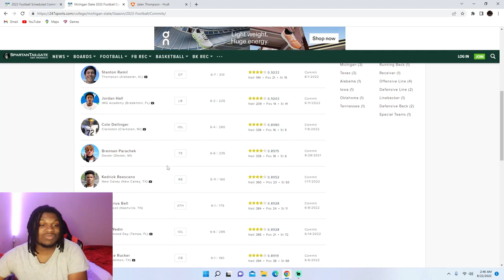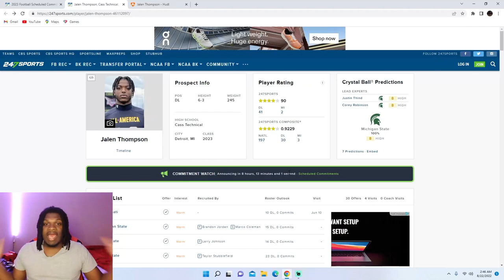#1 Defensive Player in Michigan! Jalen Thompson Highlights Reaction! Michigan State Football!